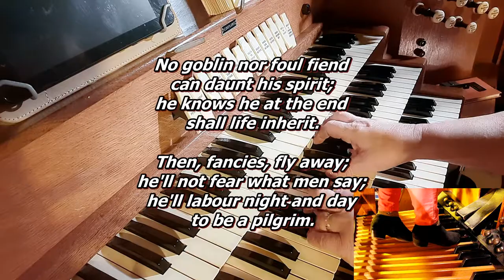Hymn - Who would true valour see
Recorded by Melanie Plumley on the 1873 Hill organ of St Paul's, Astley Bridge, Bolton.